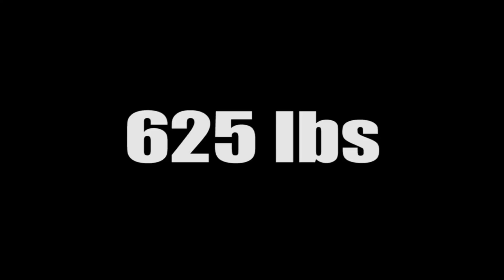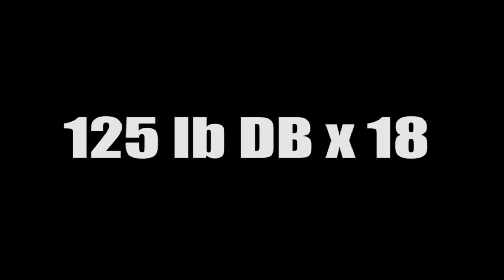Training for a 950lb Deadlift!